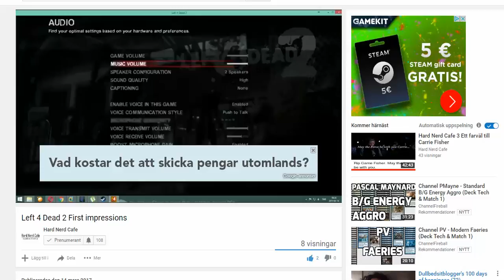Day 73 365 Oh no a computer game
Kim couldn't stand that I said I quit computer games so he gave me a ... computer game! ...for my birthday. Here it is. Left 4 Dead 2.

Videos are on the youtube channel Hard Nerd Cafe